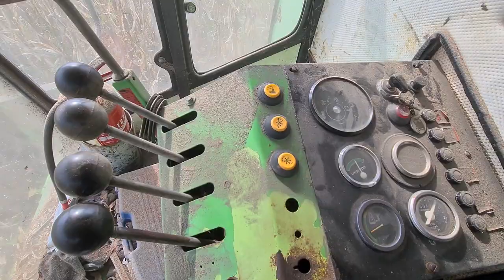Đuro Đaković M 1620H🌽🚜😎